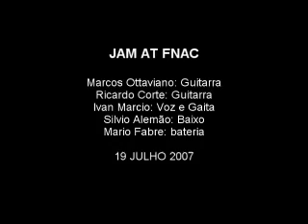JAM AT FNAC - MARCOS OTTAVIANO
SE NÃO COMENTAREM, DELETO DAQUI.
Essa jam aconteceu de improviso improvisado...a banda escalada para essa noite cancelou encima da hora e o Ric, usando seu celular conseguiu juntar essa galera. Escolheu bem os integrantes.